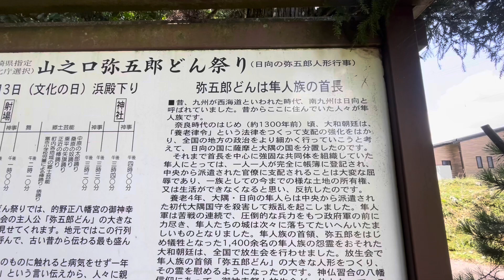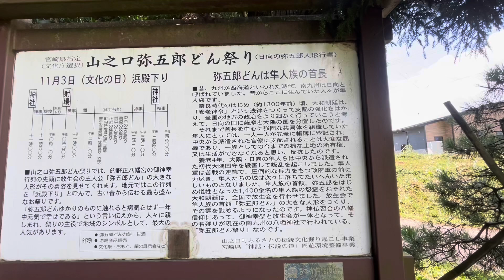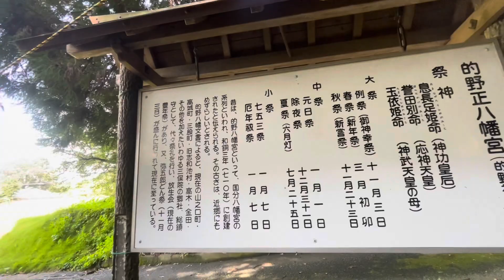ETCの作動テストと自然とペトログリフト❣️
ETCの作動テストの前に テールランプの
配線がショートして 手直し修理して
再度テストして 無事フェリー🚢に積み込み❣️
田舎はいい❣️ ちょっと走ると大自然(不自然⁉️)
買い物も困らない❣️ 自然と共存する
新しい都市の形⁉️っを 田舎は完成している❣️
都会の一極集中社会は⁉️ たくさんの問題をかかえている❣️未来の子供達のために❣️
今　ぼくらにできること❣️😁👍
子供達が 大人になって❣️
『ありがと〜さんきゆ〜❣️おたまの毛🤣』
って言われてながら❣️
自慢しながら老後は暮らす❣️😁👍
chopper造りながら❣️
全て❣️自分のため❣️😁💪
人の為って書いて❣️ 偽っとなる❣️
『究極の優しい利己は利他である❣️』😁👍